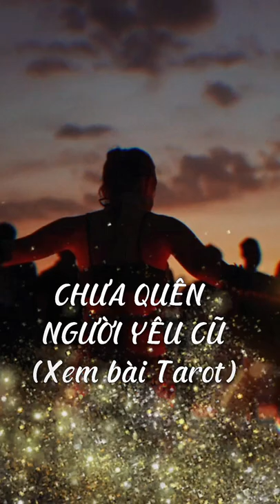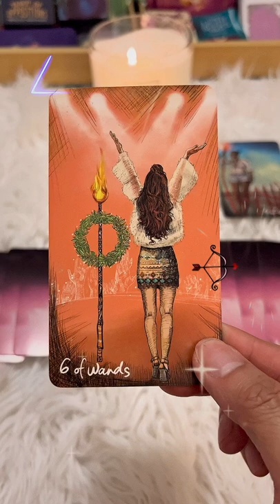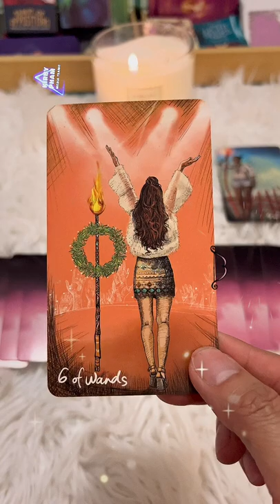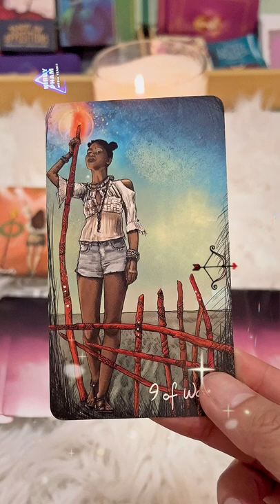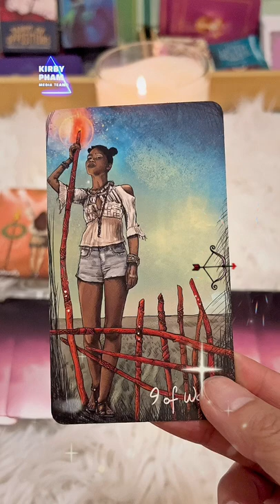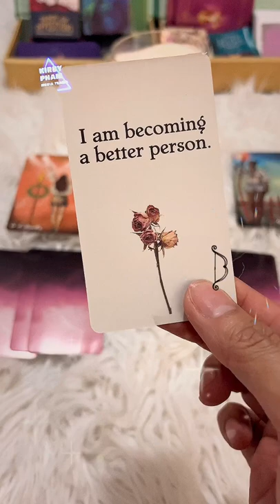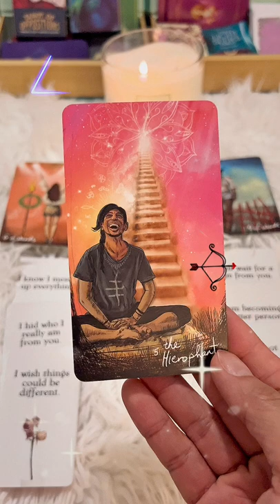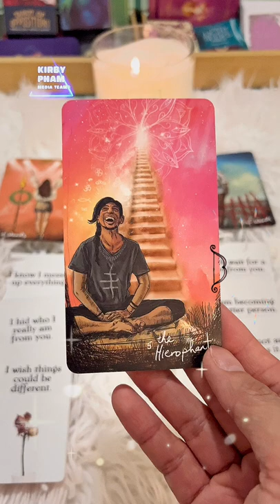Sóc Tarot Series: ko chọn tụ bài: bạn và họ\người cũ còn vấn vương nhiều!